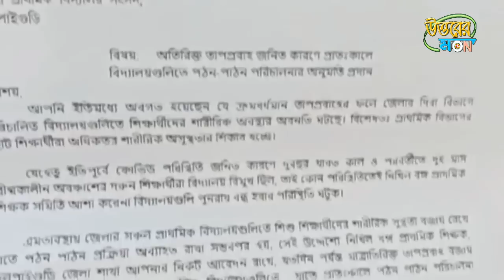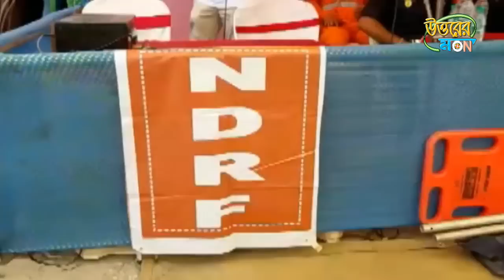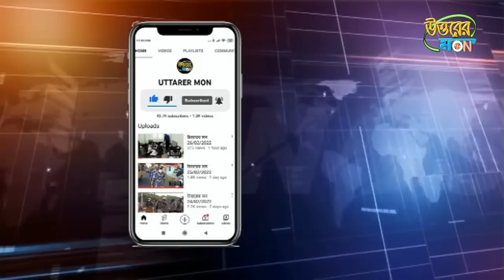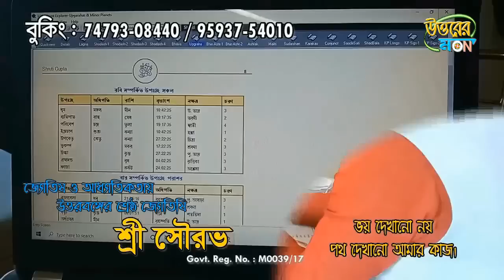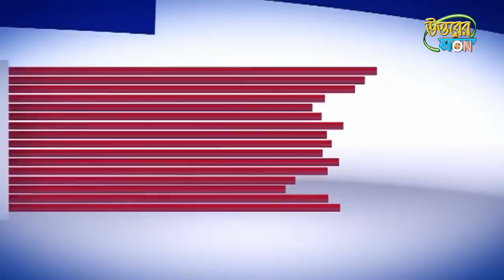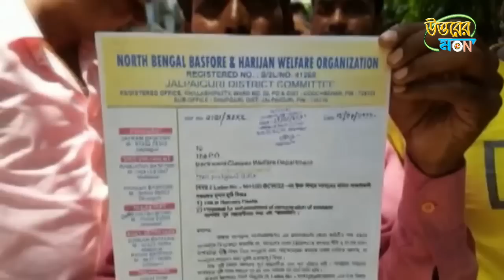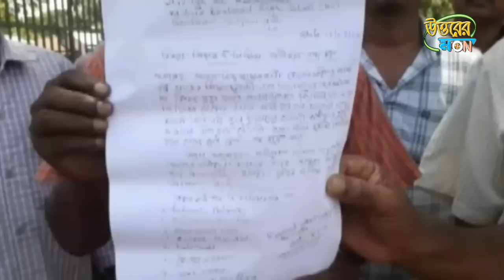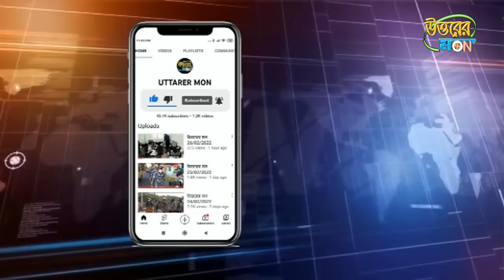উত্তরের মন 15/07/2022